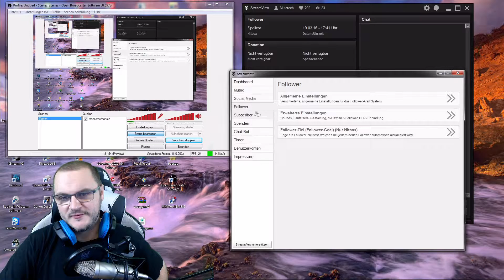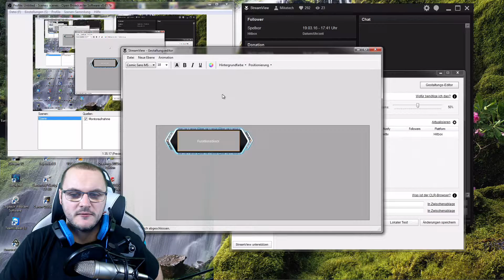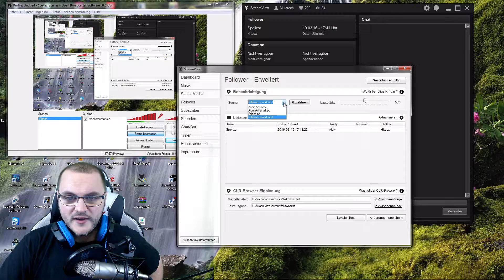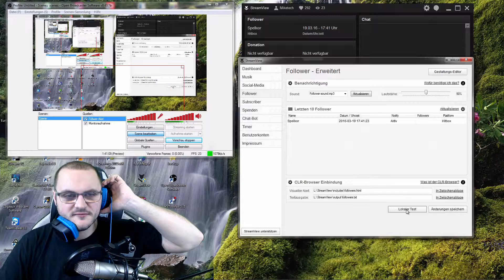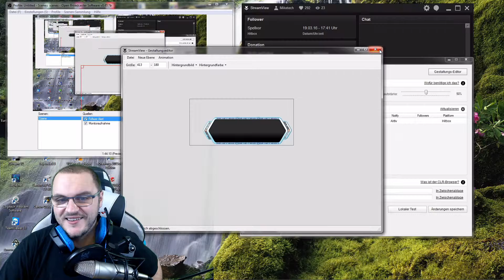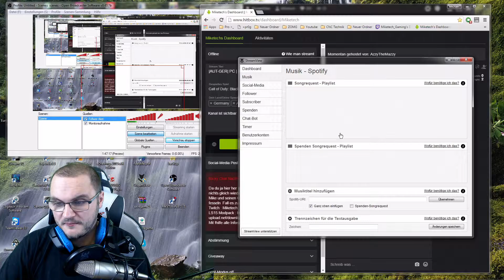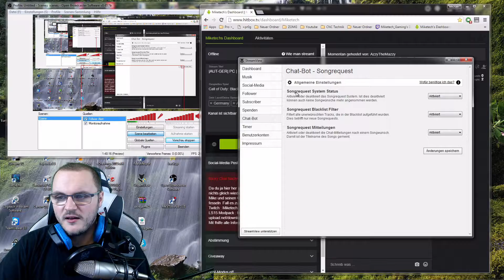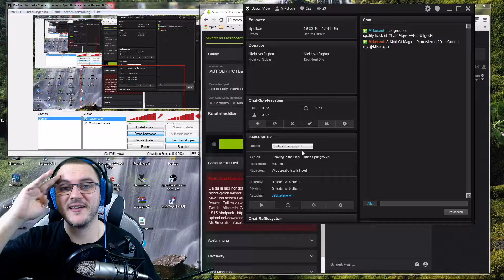StreamView Tutorial : Songrequest und Follwer Alert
Songrequest und Follower Alert  einblendung in OBS

Ihr wollt mit mir Quatschen oder Fragen stellen kein Problem :

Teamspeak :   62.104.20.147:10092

oder gleich auf die neue Plattform die Teamspeak Skype und Chat in einem ist